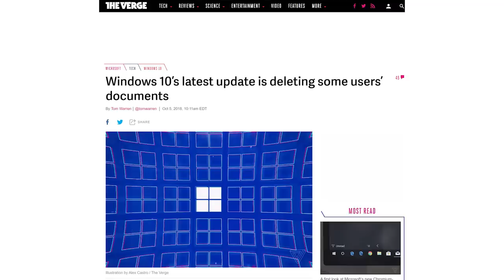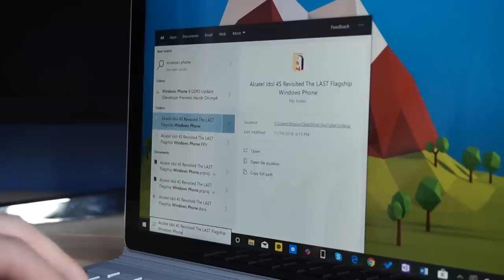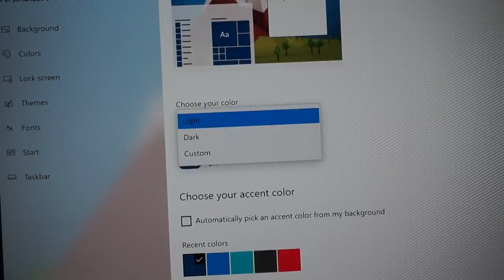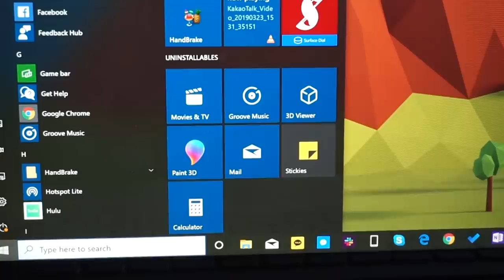Windows 10 May 2019 Update (19H1): Top 5 Changes!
It's that time of the year again when Microsoft releases another major Windows 10 update. After the data loss fiasco during the release of the October 2018 Update, Microsoft is taking a step back with the May 2019 Update. There are less big eye-catching features and instead, Microsoft is focusing more on fixing small issues and optimizing the UI for a better experience for the end user. Watch the video to see some of the best changes from this update.